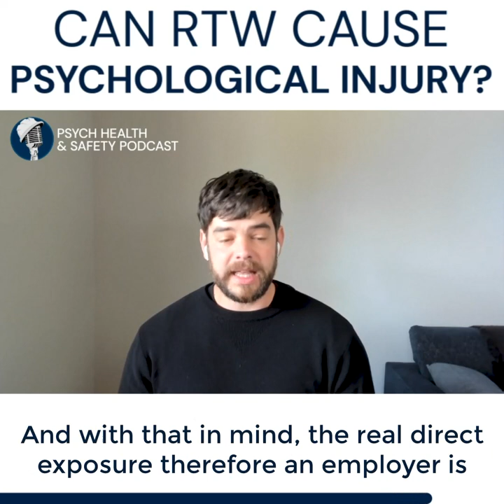Can RTW Cause PSYCHOLOGICAL INJURY - with Matthew Green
Get FlourishDx - the world's most complete workplace mental health software platform for FREE

Matthew Green:
Yeah. And so, I think it's probably worth calling out too on the last point, we know there are two risk factors here. So one is the actual knock on effect of the traumatic event. You know, that I'm sore and how it's managed. And if I don't feel supported at work,
you know, we know that return to work interventions improved, outcomes are improved if the work is perceived to be a supportive space.

The secondary risk that we know contributes to secondary psychological conditions or psychological injury is actually tried to just the return to work process itself. That the whole process can be really deeply confusing. It looks like the opposite to autonomy in a lot of ways. You have a case manager, you get to choose who sees your treating practitioner, but then there's all these other people contacting you and hassling you. And again, if we look to the research more broadly, the more referrals we see and the more scans we see, the worst prognosis.

So if you get bounced around for another check, another thing, in each experience you got maybe questionable bedside manner, which again we know impacts outcomes.
You know, there's a whole bunch of touchpoints that are put into effect once we go into the claims process, that again are risk factors in and of themselves, from a psychological point of view. And with that in mind, the real direct exposure therefore an employer is just these terrible return to work outcomes that drive up their premiums, that make them short staffed, that feed into a bad workplace culture.